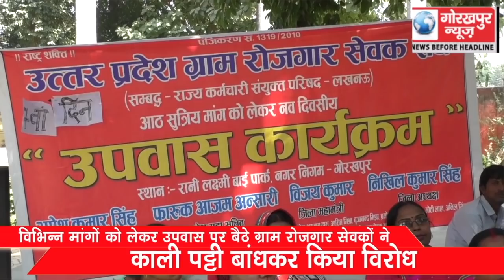विभिन्न मांगों को लेकर उपवास पर बैठे ग्राम रोजगार सेवकों ने, काली पट्टी बांधकर किया विरोध